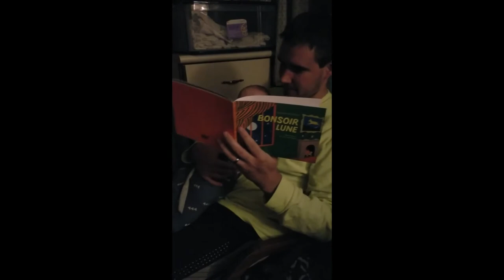UCCU Short Film Competition - UCCU Online Banking Daniel Gillespie